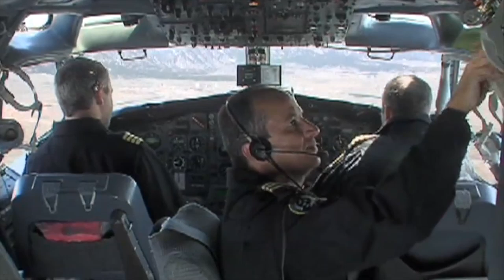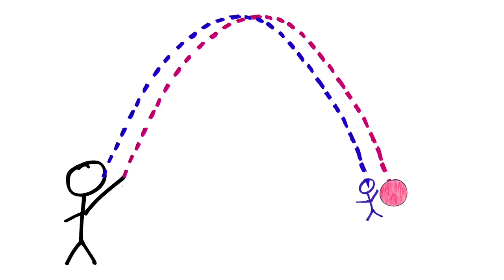The Physics of Weightless Flight ft Emily Calandrelli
Ever wanted to know how those vomit comet planes simulate weightlessness?

Vomit comet footage courtesy of NASA and Zero-G Experience®
Thanks to Kyle for riding the roller coaster with me so I didn't have to go alone.